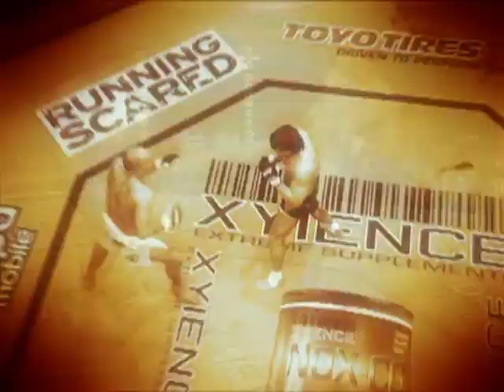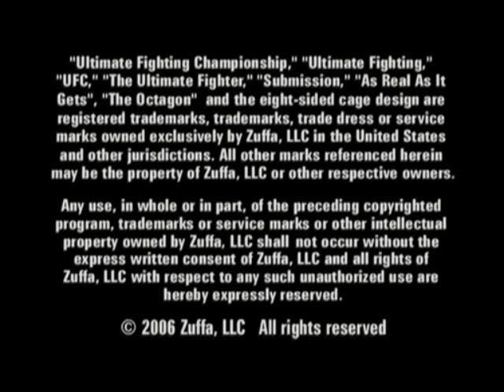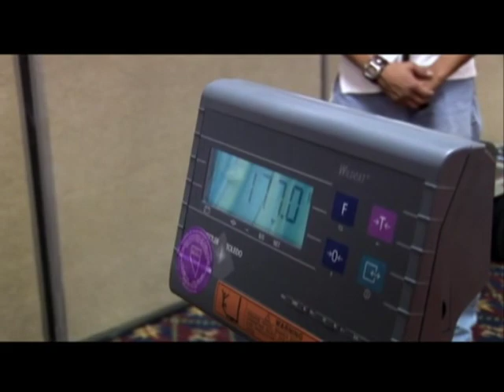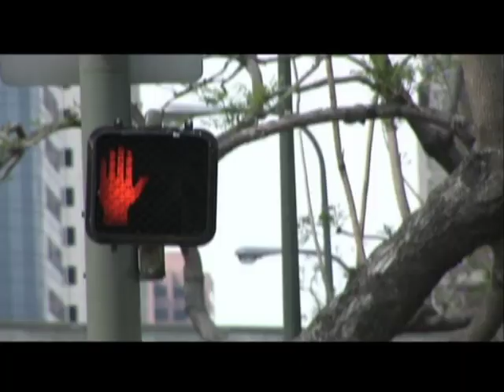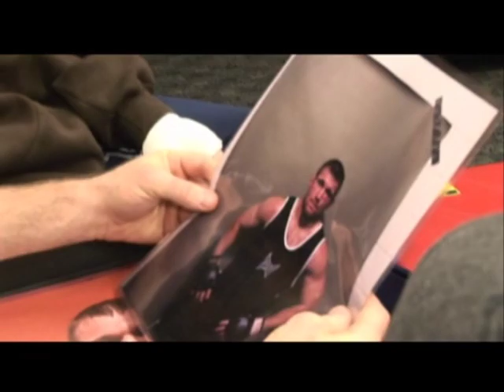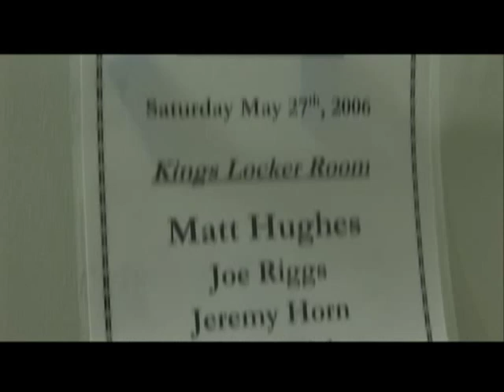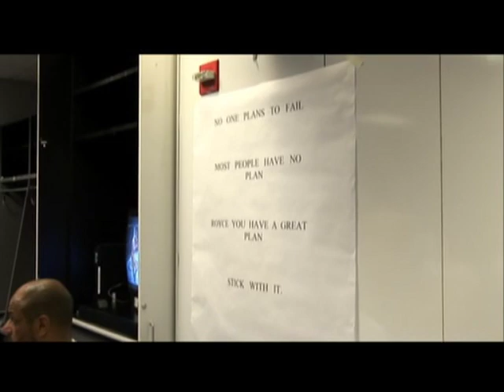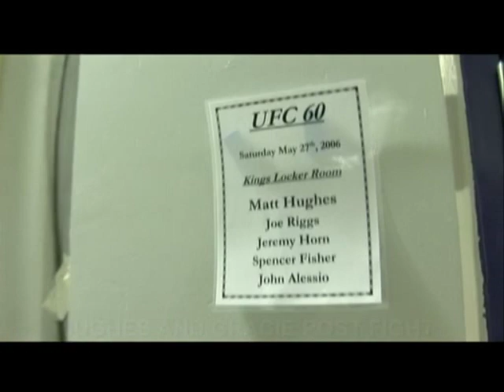UFC 60: Hughes vs. Gracie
UFC 60 - Legendary card, Great fights
May 27, 2006 The event took place at the Staples Center, in Los Angeles, California
Headlining the card was a non-title catchweight (175 lb) match between then-current UFC Welterweight Champion Matt Hughes, and UFC Hall of Famer Royce Gracie